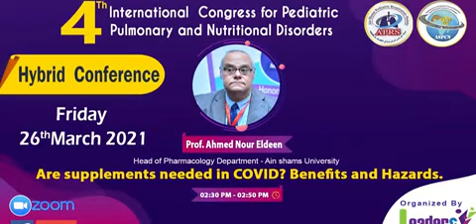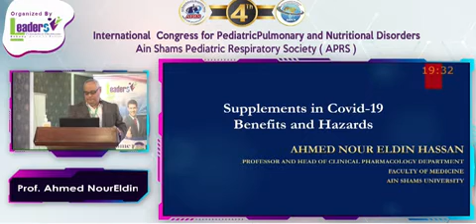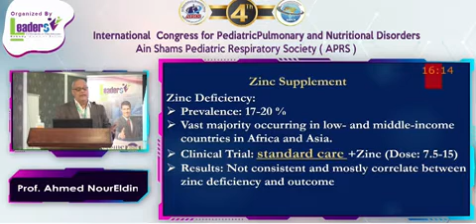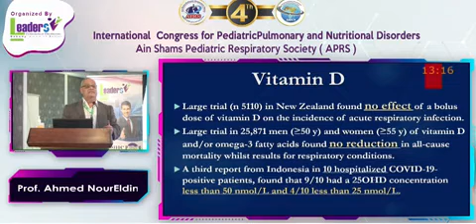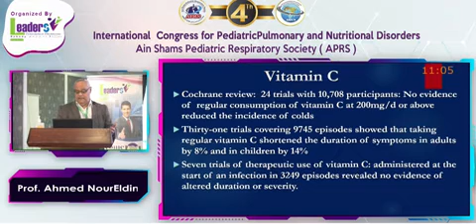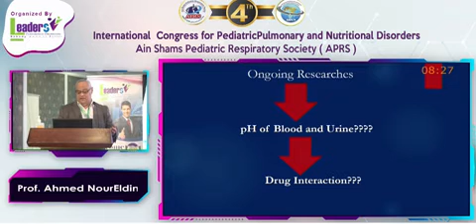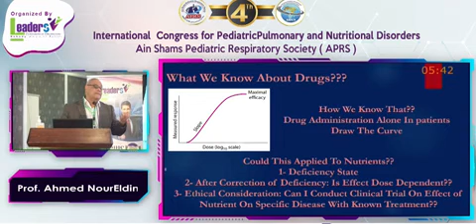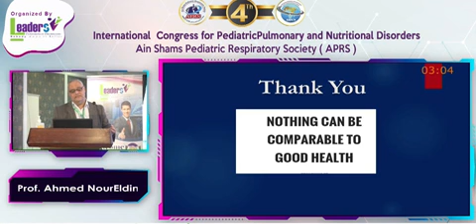Supplements in COVID-19 Benefits and Hazards Prof Ahmed NourEldin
Supplements in COVID-19 Benefits and Hazards
 Prof Ahmed NourEldin